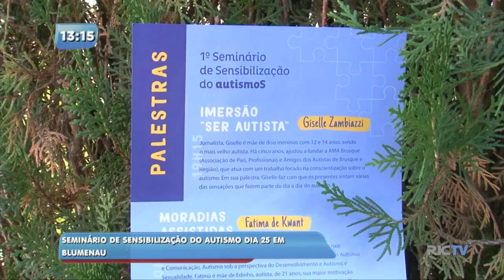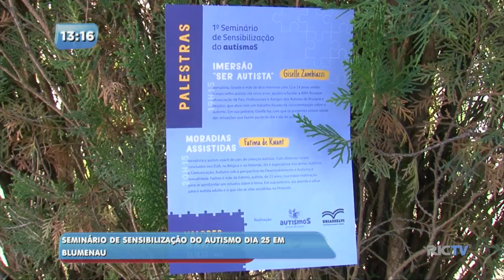Seminário de sensibilização do Autismo dia 25 em Blumenau